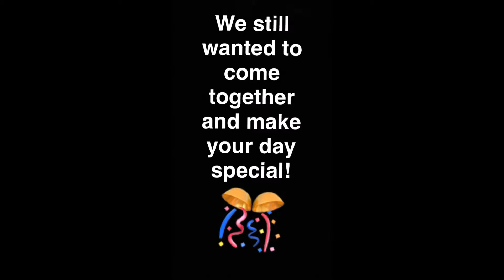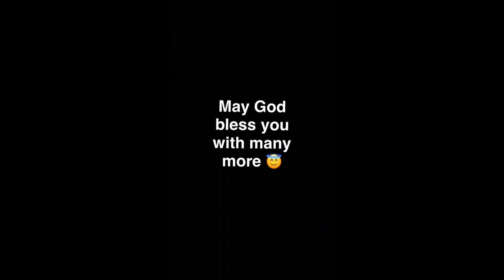Vontella and Angela Bday